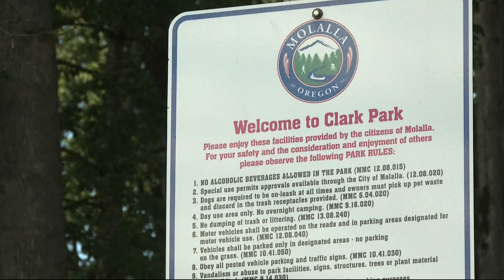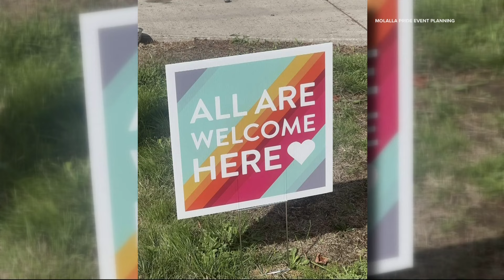Molalla Pride event canceled after threats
Hendy Appleton has organized a pride event in Molalla the past three years. When she announced this year's celebration on social media, some threatened to bring guns.